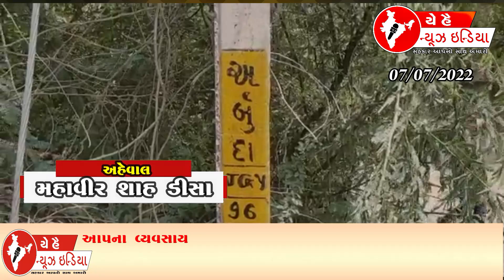ડીસા વિજ વાયર તૂટી પડતા દોડધામ...